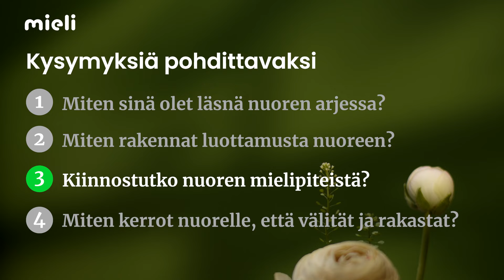Millaista tukea nuoret kaipaavat vanhemmilta?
Vanhemmalla on tärkeä merkitys kasvavan nuoren mielenterveyden tukijana. Videosarjassa tutustutaan murrosikäisen vanhemmuuteen eri näkökulmista Sonja Kailassaaren juontamana.
Tällä videolla nuoret itse kertovat, millaista tukea he kaipaavat vanhemmilta vaikka vanhemmista voisikin välillä tuntua, että nuori haluaa mennä omia polkujaan.
Saitko videosta hyviä vinkkejä? Vastaa kyselyyn